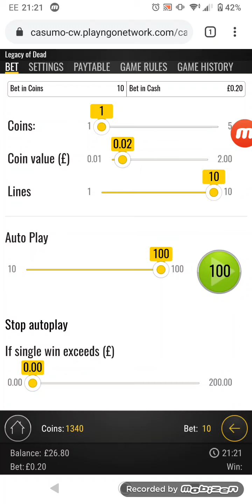Legacy Of Dead Slots ♥ ☺ 💰